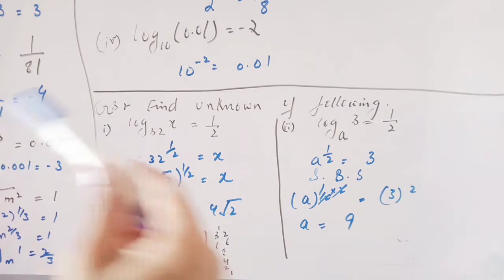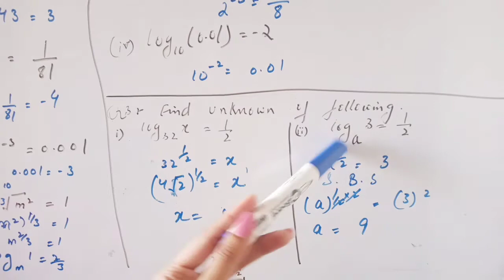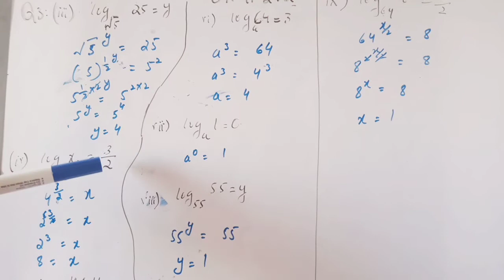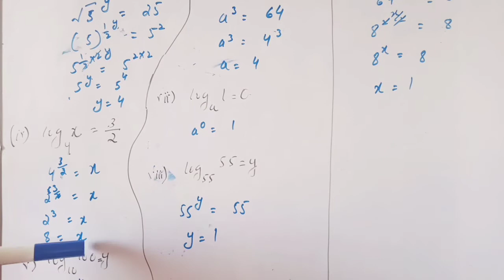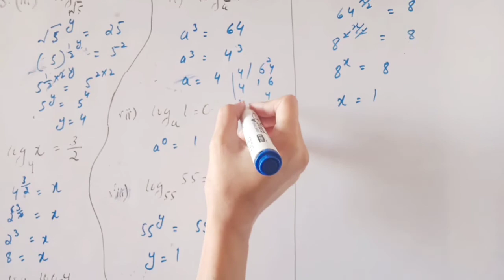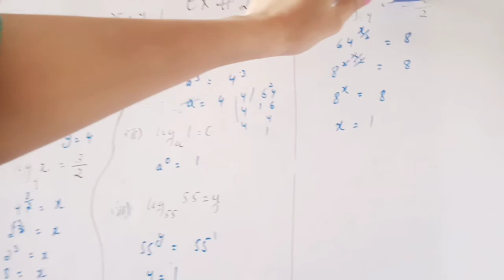Logarithms||Unit 2|| Exercise 2.2||Class 9th ||Sindh Text Board Book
In case of any difficulty you can send me your query on given email
I'm also giving personal classes on zoom, where students can ask query live, so to take personal classes regarding basic maths concepts, maths of class 9th, 10th,11th, 12th and Bs.c maths (mathematical methods book) calculus, derivatives, integrations, matrix, basic algebra, trigonometry, geometry, discrete mathematics, linear algebra, Elementary topics in pure mathematics.